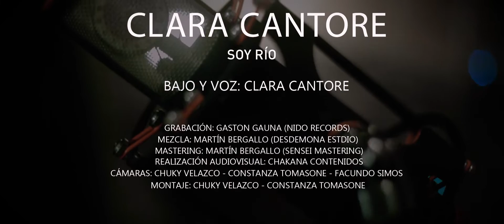7. Soy Río - Clara Cantore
SOY RÍO (Clara Cantore)

Bajo y Voz: Clara Cantore

Grabación: Gastón Gauna (Nido Records)
Mezcla: Martín Bergallo (Desdemona Estudio)
Mastering: Martín Bergallo (Sensei Mastering)
Cámara y Montaje: Chakana Contenidos (Chuky Velazco, Constanza Tomasone, Facundo Simos)

LETRA Soy Río (Clara Cantore)
Si parto hoy,
hecha cristal,
he de abrazarte
las manos igual.
Si no me ves
siente mi paz
abre los ojos del alma.

No es que me aleje,
soy río que va
besando orillas
y sigue hacia el mar.

Si parto hoy
en vuelo fugaz
estrellaré otros cielos
quizás
Navegaré
mil años más
y he de volverte
a encontrar.

Si parto hoy
te llevaré
en el abrazo
que ama y que funde.
No lloraré,
no llorarás,
seré semilla
y volveré a brotar